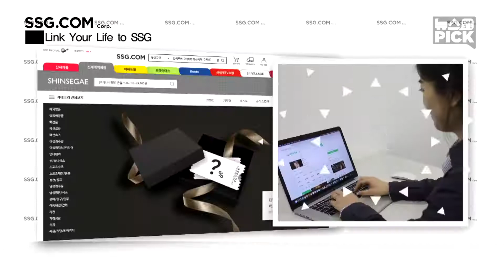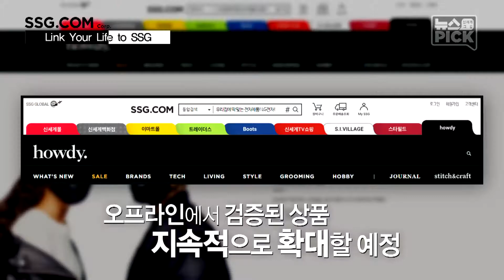온라인 쇼핑의 답! SSG.COM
3월 6일 신세계그룹 뉴스픽!
신세계그룹의 온라인 신설 법인 에스에스지닷컴의 새출발과 함께
코퍼레이트 아이덴티티(corporate identity)도 함께 공개되었습니다.

이마트에서 백화점까지!
4백만개에 이르는 상품이 모~두 있는 온라인 쇼핑의 정답 에스에스지닷컴을 이용해주세요!

* 2019년 3월 5일 방영된 신세계그룹방송 영상입니다.